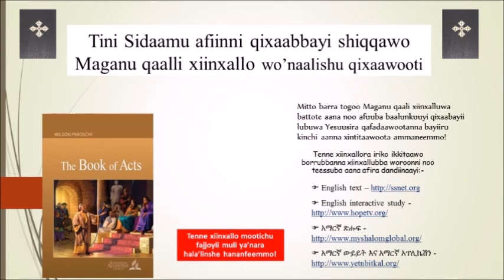Acts Lesson 13 Bible Study in Sidama Language